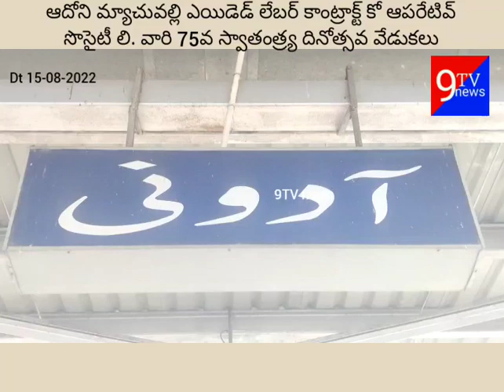ఆదోని మ్యాచువల్లి ఎయిడెడ్ లేబర్ కాంట్రాక్ట్ కో ఆపరేటివ్ సొసైటీ లి. వారి 75వ స్వాతంత్ర్య దినోత్సవ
ఆదోని మ్యాచువల్లి ఎయిడెడ్ లేబర్ కాంట్రాక్ట్ కో ఆపరేటివ్ సొసైటీ లి. వారి 75వ స్వాతంత్ర్య దినోత్సవ వేడుకలు